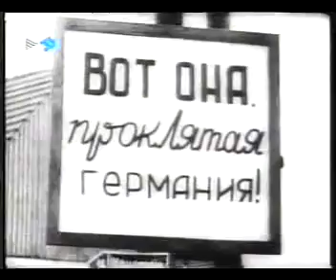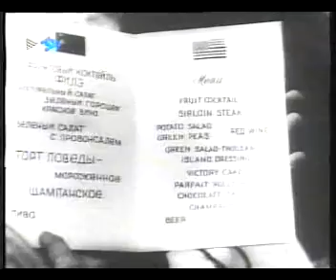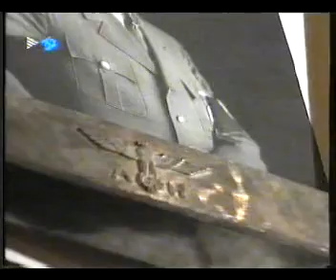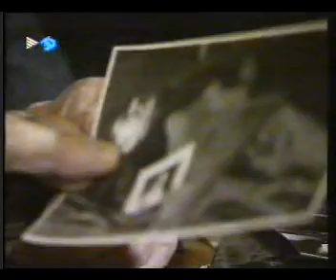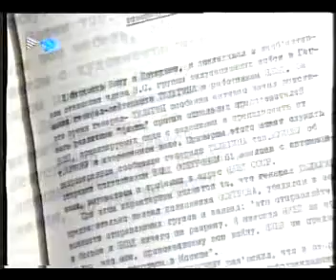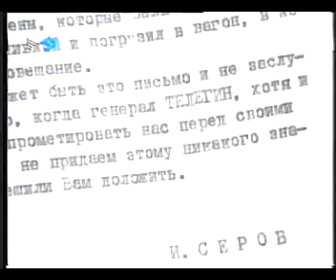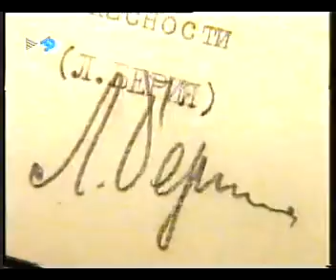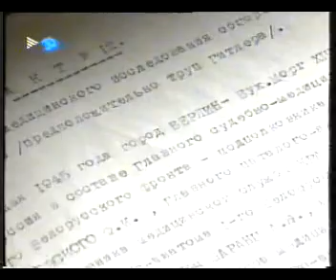Guerra de Rússia (7 de 8)